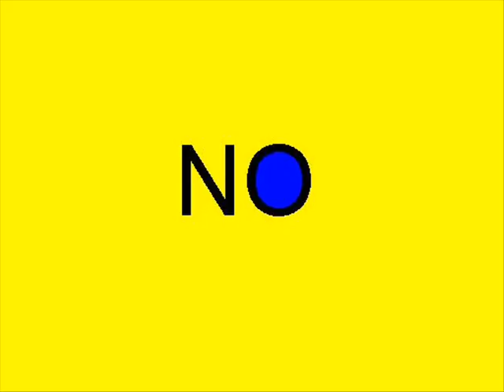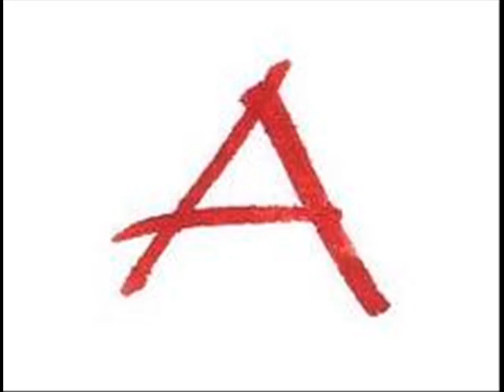LEITURA DA LEI Nº 11.340 LEI MARIA D PENHA ARTIGO 5 .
LEI   MARIA   DA   PENHA  .

 LOCUÇÃO  : GERALDINA PIMENTA, SAMIRA DIAS DA SILVA, REGINA GUILLAUMOUN, CARLA CRISTINA JAQUES, ROSELI MORELLI  .

TÍTULO II CAPÍTULO 1  ARTIGO 5  .

  PROJETO ÁUDIO BOOCK Á SUA VÓS AMIGA  .

 PRODUÇÃO E EDIÇÃO VINÍCIUS  FRENEDA  .